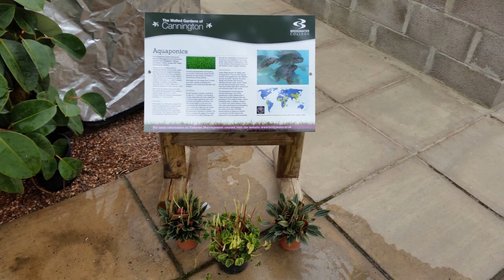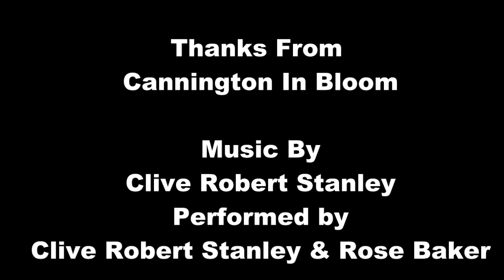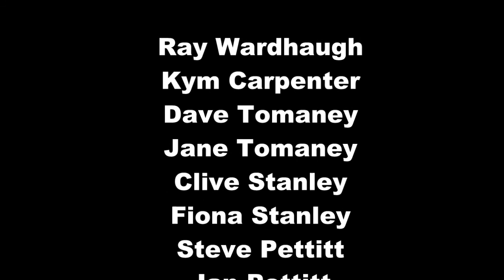cannington in bloom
a look at the work taking place in and around cannington somerset uk